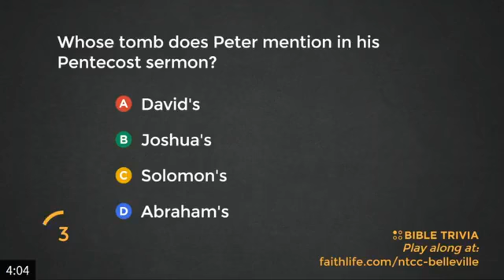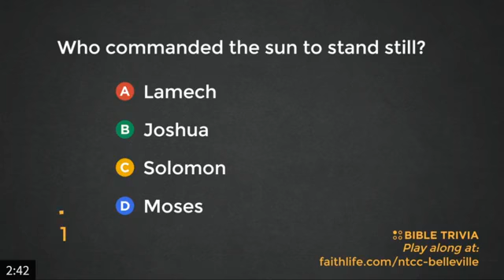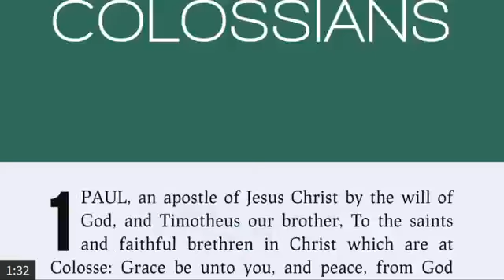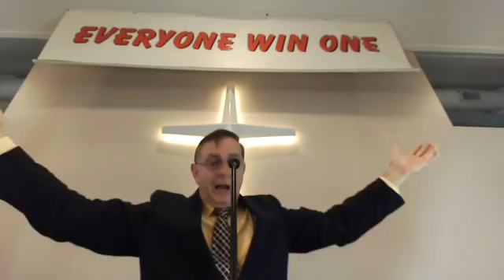Colossians 2 6 10